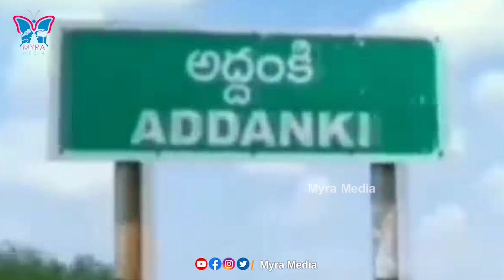చీరాలలో ఏం పని అద్దంకి వెళ్ళు..! కరణం వెంకటేష్ పై జగన్ ఒత్తిడి.?